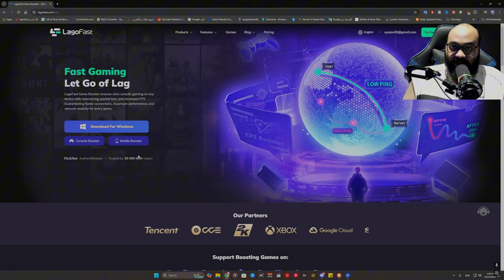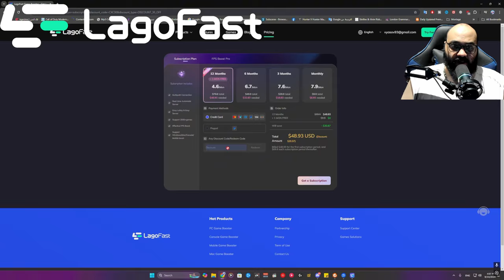السلاح الجديد مع بداية الموسم الجديد من وارزون 3 هيعمل مشكلة كبيرة جدا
00:00 INTRO
00:35 شرح الكلاس
02:11 اعلان LagoFast
03:26 بداية الفيديو
23:45 OUTRO

My settings ⌨🖱🛠
DPI : 9000

CxCryptic
warzone2
warzone2gameplay

كود 20
مودرن_وارفير3
وارزون 2
مودرن_وارفير2
modern_warfare2
warzone2
كود18
كود20
وارزون
MW2
مودرن_وارفير2
MWII
MW2
warzone2
وارزون2
modern_warfare2